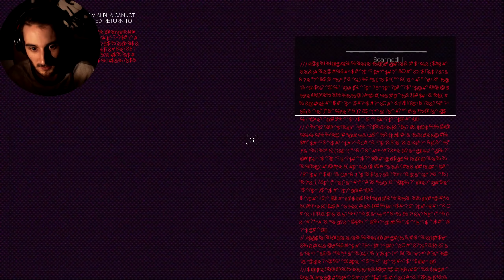Das Lehmbaby im Mosaikbauch eines sterbenden Gottes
turgor pressure - Unterwasserhorror aus Drohnenperspektive
Deutsch/German Gameplay - turgor pressure: - Full Indie Horrorgame Playthrough, Ending + Review

Corrupted 2021